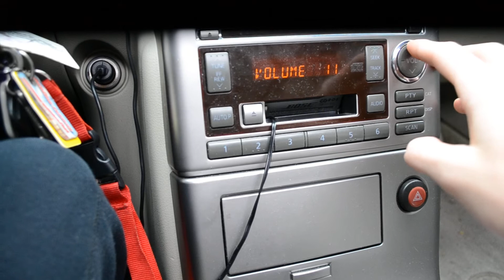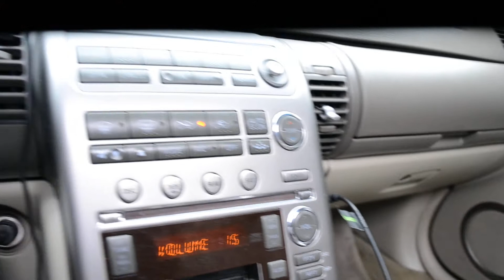Infiniti G35 MMATS 3.0 10" sub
MMATS 3.0 10" sub in a custom ported box. Running on a MMATS 600 True Watt amp. Box was built by WISE CHOICE AUDIO. Song is Mercy by RL Grime & Salva